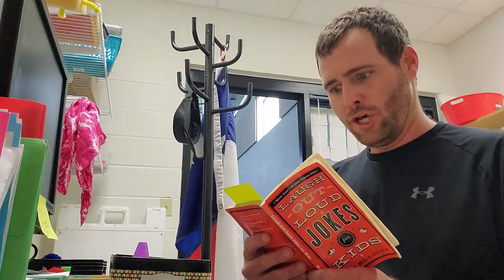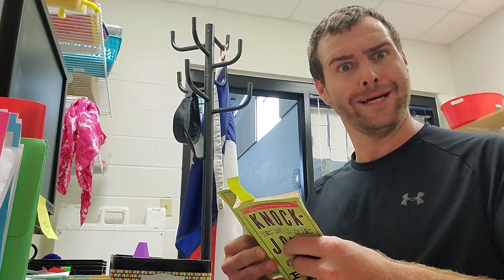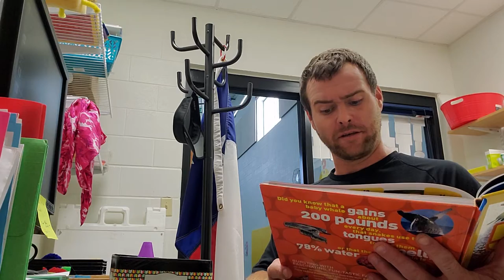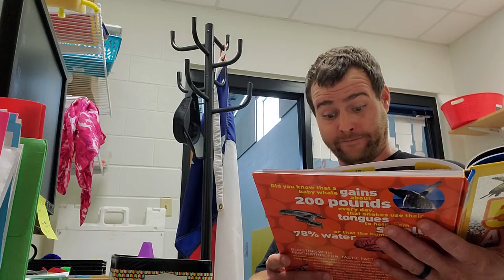TGES 2021-2022 Jokes of the Week with Coach Fullbrook Week # 3